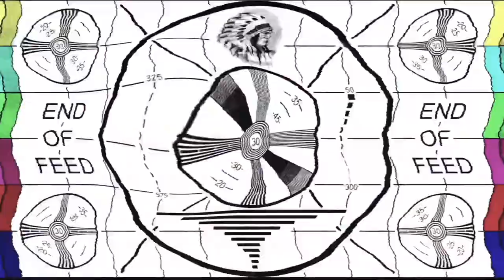Dinámica Random - Adivina el Personaje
En esta ocasión Ll3n y Topaz realizan una dinámica random diferente , con 7
personajes de la cultura geek, mitología mundial y el deporte, ¿Quién adivinará más?